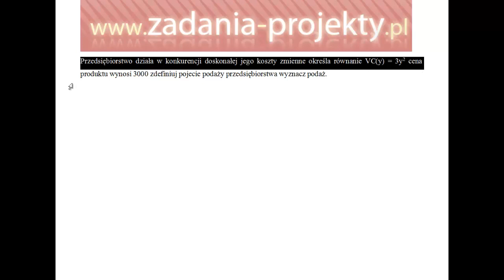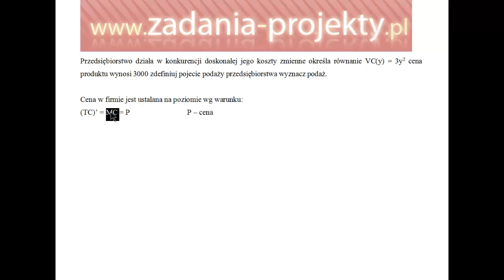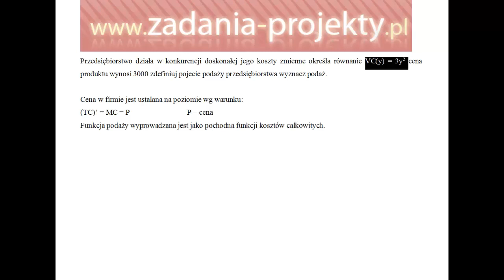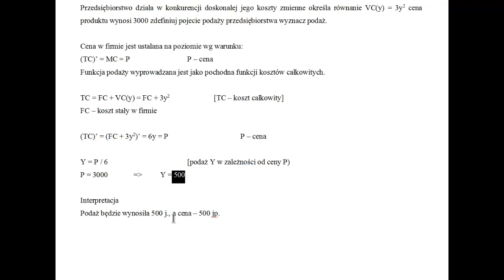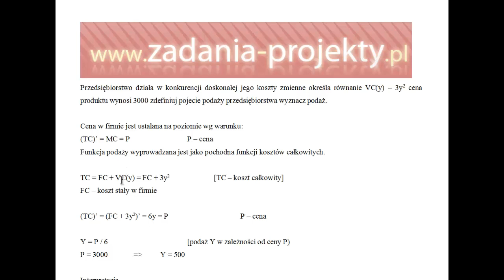Analiza podaży - podaż firmy wyliczona na podstawie funkcji kosztów wyliczone zadanie